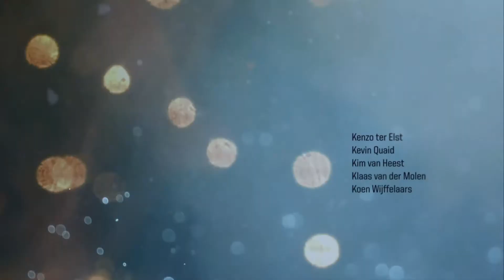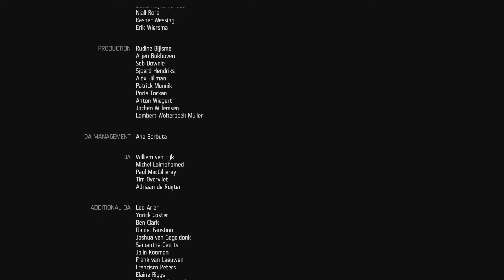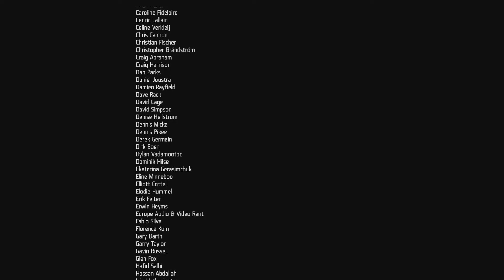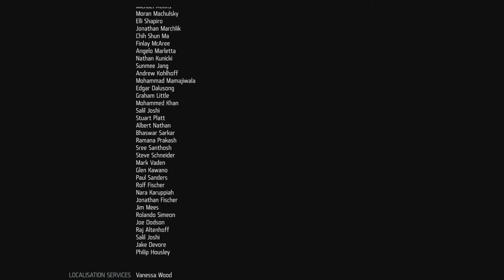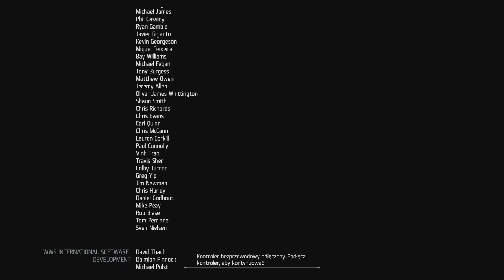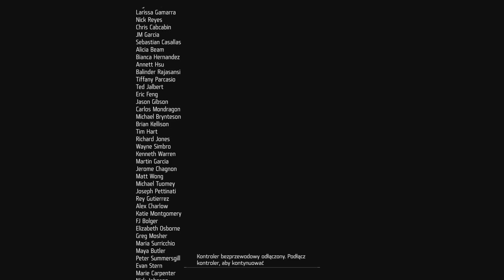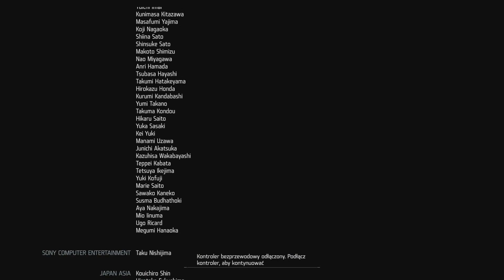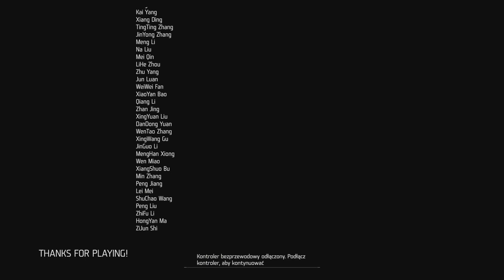Poziom Elitarny: Rozdział 10 (Zbawca) Killzone Shadow Fall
Sprawdź jak ukończyć 10 rozdział (Zbawca) kampanii Killzone Shadow Fall na poziomie elitarnym (tylko 3 życia na całą kampanię, brak punktów kontrolnych i konieczność rozpoczęcia rozdziału od początku w przypadku śmierci).

00:00 Intro
00:02 Dziesiąty rozdział kampanii (Zbawca)
01:22 B: Wyłącz zabezpieczenia dolnego poziomu
02:10 C: Wyłącz zabezpieczenia wyższego poziomu
03:00 D: Znajdź karabin wyborowy
04:16 E: Dostań się na miejsce snajperskie
05:29 F: Strzelaj
06:22 Skrócona lista płac
08:36 Pełna lista płac (ang. credits)

Kończąc ten rozdział na dowolnym poziomie trudności odblokujemy następujące trofeum:

Zbawca
Ukończ misję „Zbawca” i zapobiegnij wybuchowi nowej wojny.

EN:
The Savior
Complete level 'The Savior' and prevent the escalation of a new war

Jeżeli dodatkowo uda Ci się ukończyć tę misję po cichu jak w tym filmie, to możesz dodatkowo odblokować następujące trofeum:

Nowy cień
Ukończ rozdział „Zbawca” bez zwrócenia na siebie uwagi wrogów.

EN:
New Shadow
In 'The Savior', complete the mission without being spotted

Kończąc kampanię na poziomie trudności elitarnym możemy od razu zdobyć kilka trofeów:
- Niczym szef (Like a Boss)
- Elita komando cieni (Elite Shadow Marshal)
- Cienia nie da się zabić (Shadows Cannot Be Killed)

Użycie adrenaliny, gdy już upadniemy nie wystarcza jednak do odblokowania trofeum Cienia nie da się zabić (Shadows Cannot Be Killed). Poniżej znajdziesz opisy wspomnianych trofeów:

Niczym szef
Ukończ kampanię na elitarnym poziomie trudności

EN:
Like a Boss
Finish the campaign in Elite mode

Elita komando cieni
Ukończ wszystkie misje na wysokim poziomie trudności.

EN:
Elite Shadow Marshal
Complete all missions on Hard difficulty

Cienia nie da się zabić
Ukończ kampanię na dowolnym poziomie trudności, nie ginąc ani razu.

EN:
Shadows Cannot Be Killed
Complete the campaign on any difficulty without dying

Na moim kanale publikuję poradniki, "zagrajmy w...",  recenzje i nie tylko. Wrzucam je co sobotę.